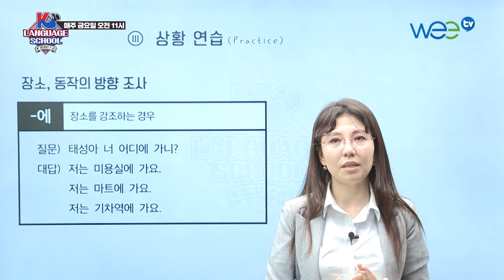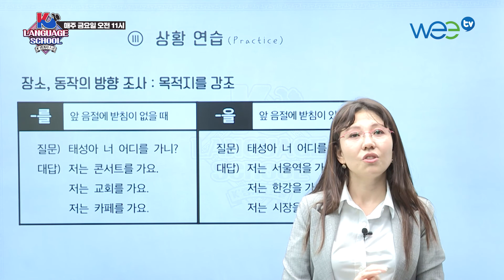[K-LANGUAGE SCHOOL] Ситуационная практика на корейском языке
Собрались все остроумные и умелые преподаватели.
Уроки корейского языка, которые легко и интересно изучать на своем
родном языке.
Японский, китайский, французский, тайский, испанский, урду, кхмерский ит.д.
Всё о корейском языке представлено на разных языках.
Специальная языковая школа для иностранцев от начального до
продвинутого процесса обучения.
Истпытайте себя в изучений корейского языка в K-language School.

오오기, 크리스티안, 망점란, 수잔, 파나사 등 재치만점 실력파 강사 총출동♥
자국언어로 배우는 쉽고 재미있는 한국어 수업~

스페인어, 중국어, 일본어, 태국어, 우르두어, 크메르어 등등등!!
다양한 언어로 소개하는 한국어의 모든 것!!!

기초부터 심화과정까지 외국인들을 위한 특별한 랭귀지 스쿨!
K-랭귀지 스쿨과 함께 한국어 마스터에 도전하세요^0^